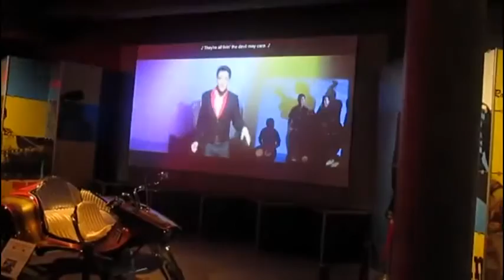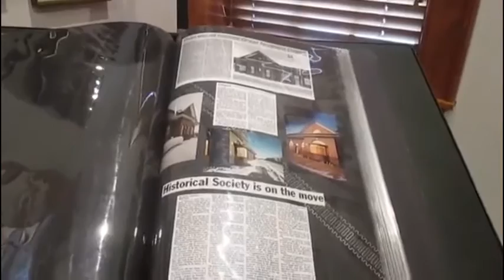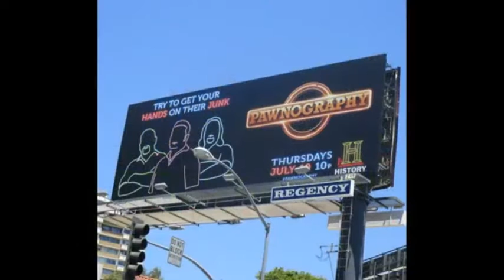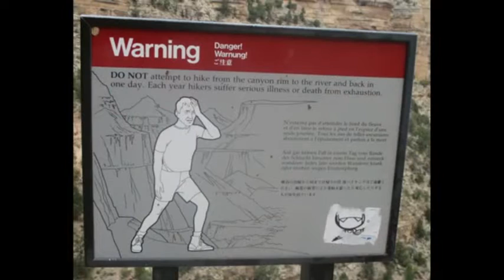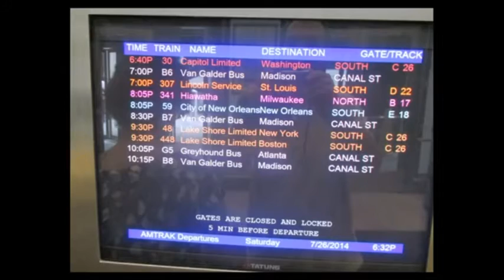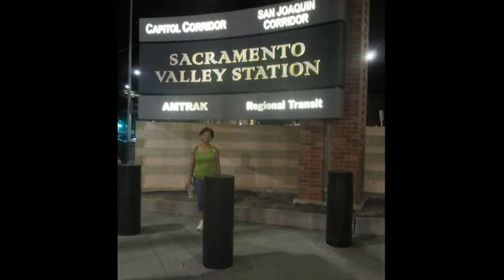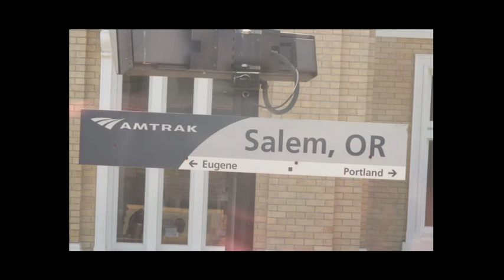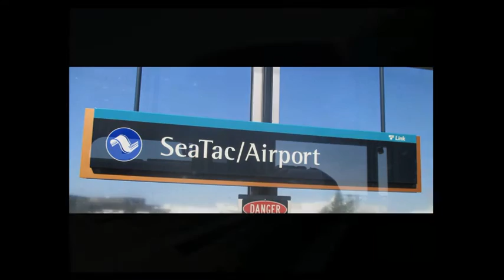USA trip 2014 movie and slide show. John Coyle video.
family friends trains buses transit etc.